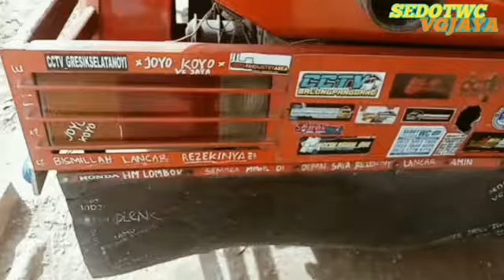Sedot Wc 081250011859 Pabean Cantikan - VG JAYA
Sedot Wc Terbaik dan Termurah di kota Surabaya Tentunya SEDOT WC VG JAYA kami siap melayani Anda Kapan saja Onlain 24 Jam hari libur buka.
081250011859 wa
Sistem kami borongan per tangki 450.000 . Dan tentunya lebih murah dibandingkan per strip maupun kibil.
Melayani Jasa lain :
1. Sedot Wc Penuh
2. Sedot Limbah Catering
3. Sedot Limbah Resto
4. Sedot Peceren Got
5. Sedot Lumpur Proyek
6. Pembuatan Saptank Baru
7. Sedot Limbah Pabrik Non B3
Dll , Didukung Selang Panjang 100M , Tangki Besar , Alat Hisap Terbaru.
Harga bisa berubah jika menggunakan selang panjang dan mobil pick up.